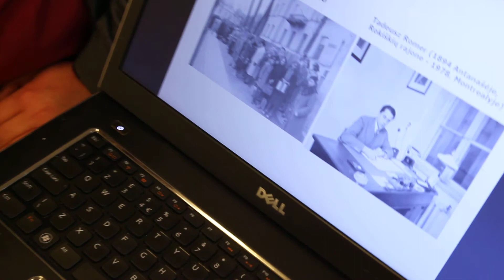Lenkijos piliečiai be valstybės 1939-1943: tarp Vilniaus ir Kauno, tarp Varšuvos ir Londono. 4 d.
Tai trečioji Sugiharos fondo Diplomatai už gyvybę 2017 metais vyksiančių paskaitų ciklo, pavadinto „Šiaurės Kasablankos akademija“, skirto 1939 – 1940 m periodo analizei Lietuvos ir tarptautiniame kontekste paskaita. Šiaurės Kasablankos akademijoje paskaitas skaitys žinomi istorikai ir diplomatai: Alfonsas Eidintas, Saulius Sužiedėlis, Rimantas Miknys, Andžej Pukšto, Robert van Voren ir kiti.